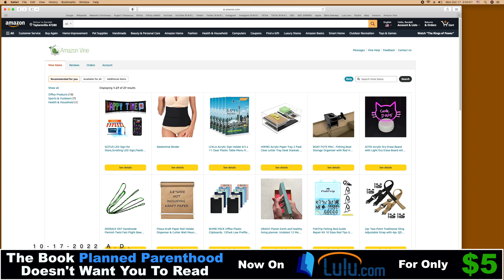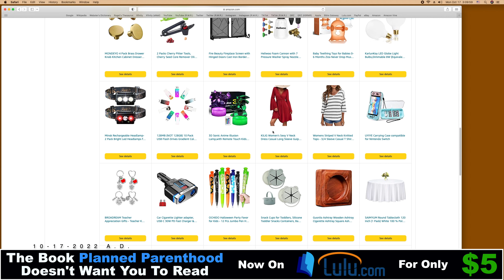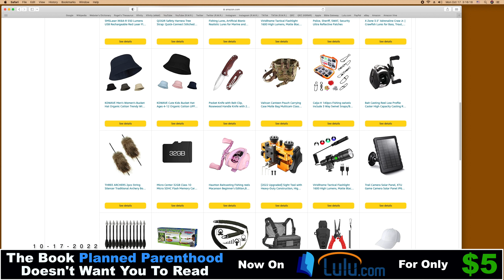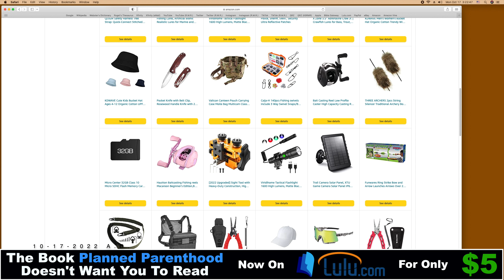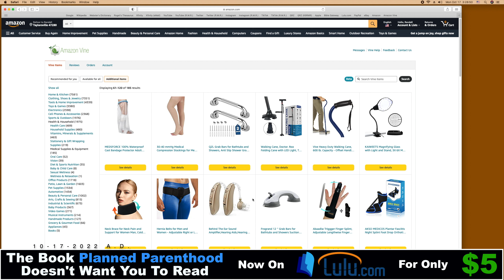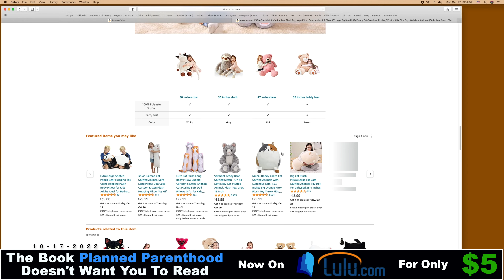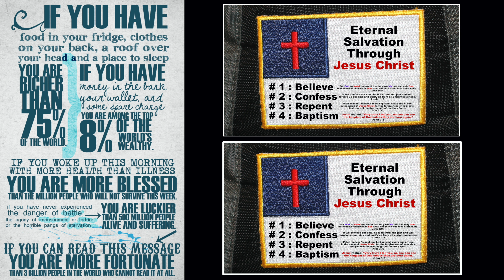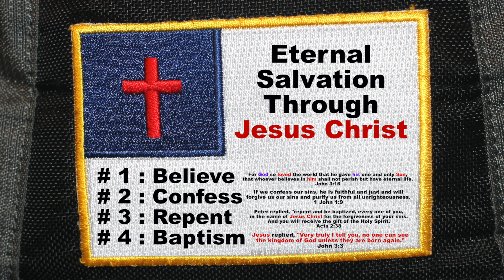Amazon Vine Voice reviewer Randall M. Rueff (K9RMR) shopping for stuff to review on 10-17-2022 A.D.